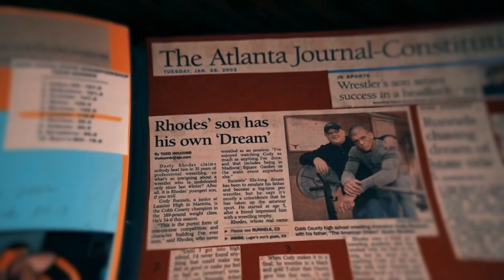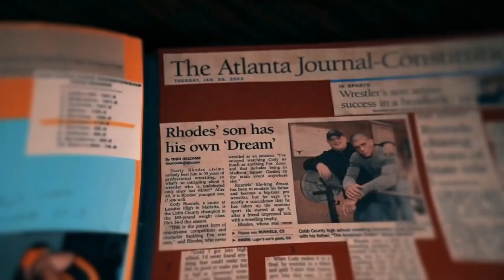►Cody Rhodes 2023 RR Winner Kingdom 2nd Custom Titantron 2023◄